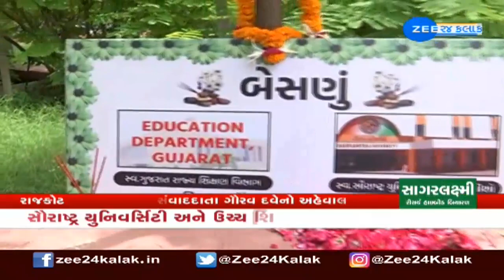NSUI stages protest alleging corruption in Saurashtra University